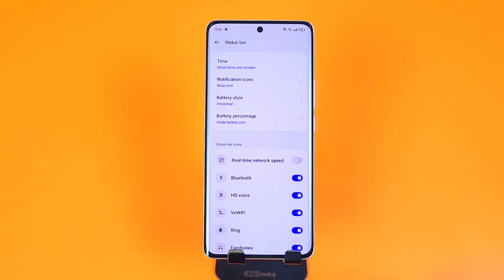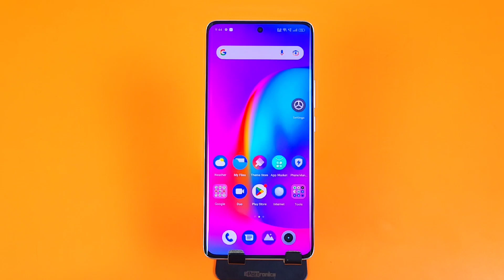How to enable Data Used In Realme gt3/Realme gt3 Data Used Kaise dekhe/Realme gt3 net speed show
how to show daily data used in realme gt3,
realme gt3 data usage setting,
how to show data usage in realme gt3,
realme gt3 data usage notification,
realme gt3 net speed show realme gt3,
realme gt3 net speed setting